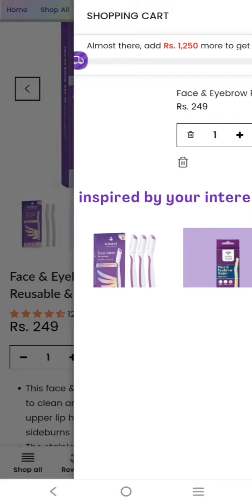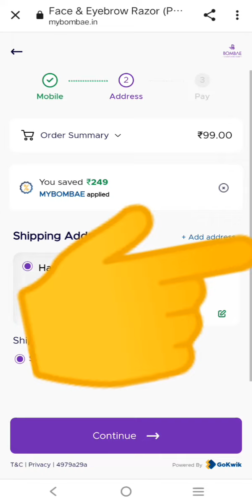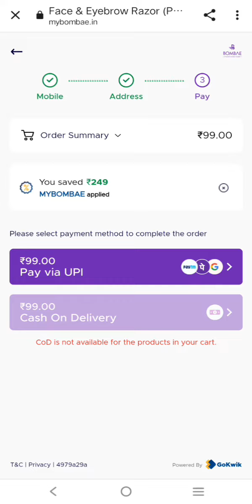Get Free Bombay Shaving Company Biodegradable Face Razor Pack Of 2 Worth-249/ Free Sample Products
Bombay Shaving Company Free Product / Free Biodegradable Face Razor Pack Of 2 Worth-249/ hayahussain

Code👇
MYBOMBAE